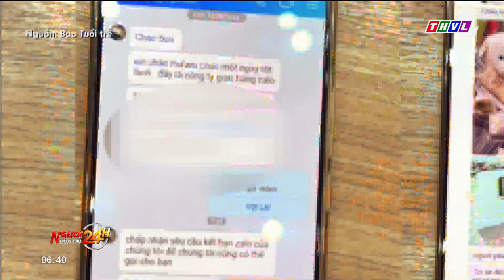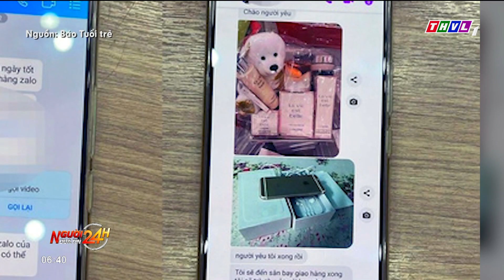Suýt mất 100 triệu vì "quà của bạn nước ngoài"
Khách nữ đem 100 triệu đồng ra cửa hàng chuyển phát nhanh nhờ chuyển cho người bạn nước ngoài. Nghi ngờ khách hàng bị lừa, chủ cửa hàng khéo léo can ngăn rồi trình báo cơ quan công an hỗ trợ. Công an thị trấn Tân Khai (huyện Hớn Quản, tỉnh Bình Phước) cho biết, đang hoàn tất hồ sơ đề nghị giám đốc Công an tỉnh Bình Phước khen thưởng đột xuất chị H.T.L.O. (40 tuổi) vì có thành tích kịp thời ngăn chặn hành vi lừa đảo.